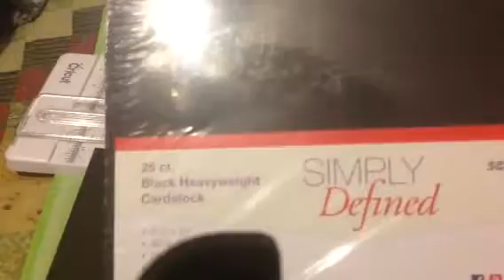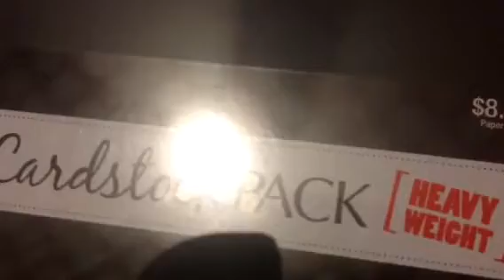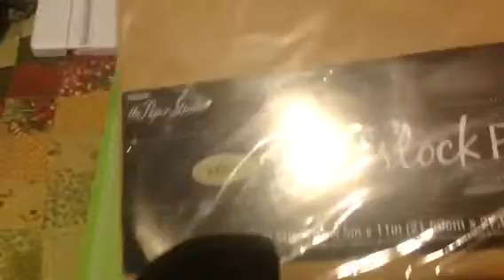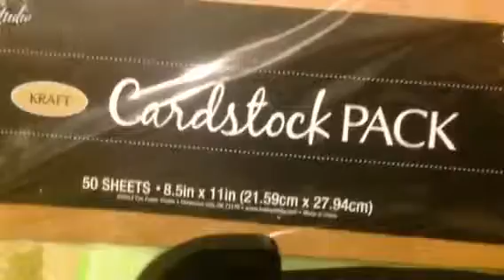INFO: Card Stock Comparison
Yet another look at Cardstock ... I have three different brands of BLACK Cardstock I gravitate to all the time
SMS
WorldWin
Hobby Lobby
I compare their color, weight, feel, and stand - that is, which stays straighter when cut into a 1 inch strip.  My theory being that the better the stance, the more likely items made with the card stock will last/survive
I am surprised by my findings!